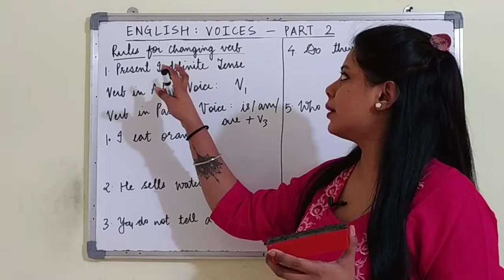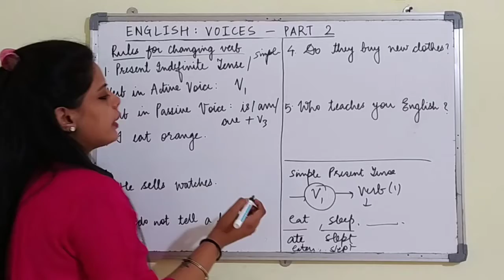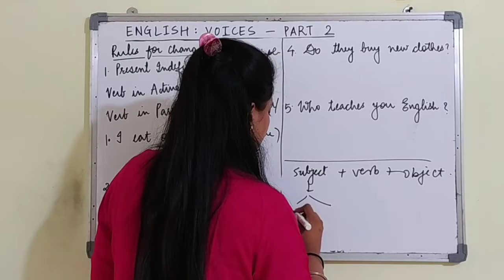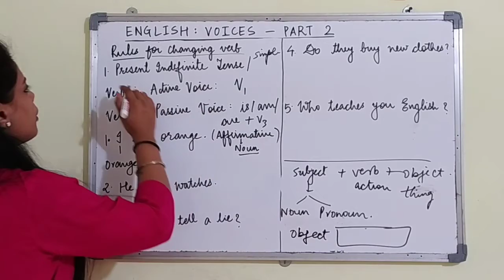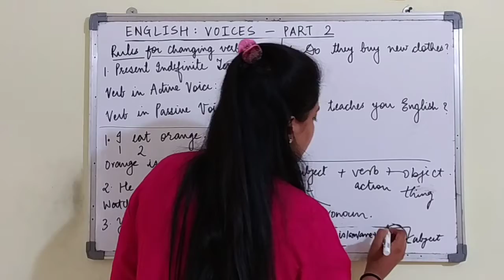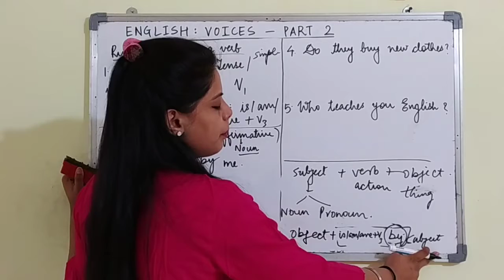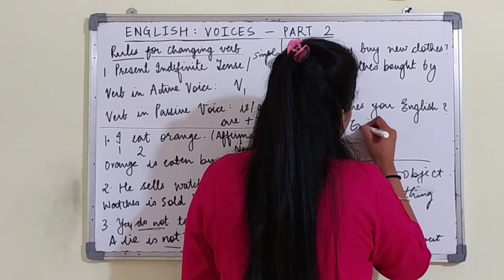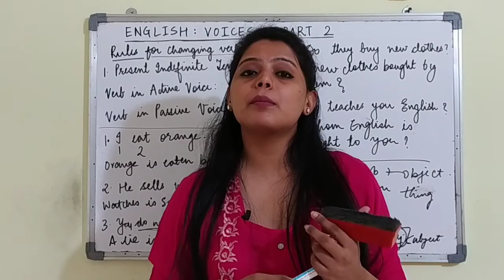ENGLISH | VOICES | PART - 2 | GRAMMAR | ACTIVE PASSIVE VOICE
Click in the below link for all the videos of this course.

The playlist contains all subjects videos.

Schedule of videos:

Monday

Morning slot : English
Evening slot: English

Tuesday

Morning slot: Reasoning
Evening slot: Reasoning

Wednesday

Morning slot: Quantitative Aptitude

Evening slot:  Quantitative Aptitude

Thursday

Morning slot : English
Evening slot: English

Friday

Morning slot: Reasoning
Evening slot: Reasoning

Saturday

Sunday

Banking
Static

banking awareness#banking#types of banking#general awareness#gk#mains exam#ibps po#ibps clerk#rrb po#rrb clerk#niacl assistant#rrb office assistant#prelims#mains#interview#sbi po#sbi clerk#group discussion#group exercise#priortisation#static#states#static awareness#probationary officer#ibps#bank exams#bank studies#bank preparation#study material#history of banking#india#bank system#economy#indian economy# maths#quant#aptitude#quantitative aptitude#multiply#division#subtraction#multiplication#addition#data interpretation#simplify#tricks#tips#approximation#simplification#short tricks
components of financial system#financial institutions#financial markets#finance#financial instruments#financial services#banking#non banking#bank#ibps po#ibps clerk#interview#mains#prelims#banking awareness#general awareness#commerce#bcom#mcom#hardikpandya’sbatting#sooryavanshi#yoyohoneysingh#loca#sandeepaurpinkyfarar#bhaibehenduringholi#holi challenge 2020#bhuladunga-darshanraval#coronasankatparpmmodikabadaailanhindustantkobachanekeliye21din#badshah-gendaphool#aeroplane-mrfaisu&jannatzubair